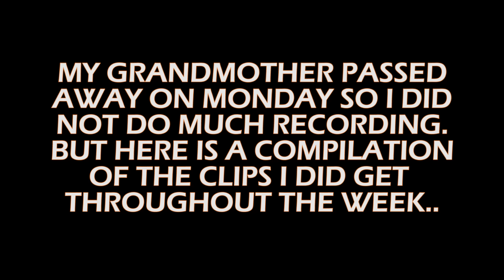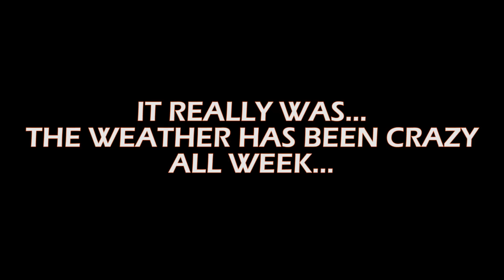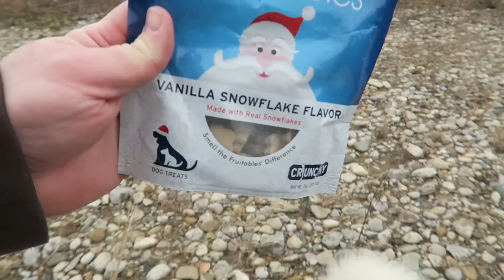DOUBLE THE HUSKY POWER | Playing in the snow and two dog bikejoring with Press Record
So this past week has been pretty rough...
My Grandmother passed away Monday night which although we knew it was coming it still hit us all really hard. She was also a big part of Thor's life. It was she who came up with the idea to name him Thor. We would drive up to take walks with her and she would always sneak Thor a treat or two - probably more than he should have had but that's ok. Anyway because of this I have not been in the mood to vlog or edit much at all however I did go out a couple of times to exercise Thor and get fresh air. These are those clips all bundled into one video!

Check out Press Record!